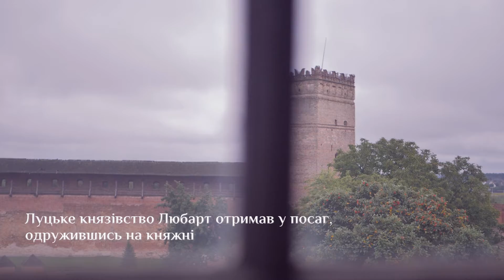Князь Любарт-Дмитро | Імена Луцька: маленькі спогади з великої історії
Серію відеороликів «Імена Луцька: маленькі спогади з великої історії» створено театром «ГаРмИдЕр» на замовлення управління туризму та промоції міста Луцької міської ради

Сценаристка і режисерка: Руслана Порицька
Актори: Павло Порицький
Оператор та режисер монтажу: Олексій Стаднюк
Аерозйомка: Роман Домбровський Roman Nevestenko-Dombrovski
Звукозапис: Mann Production
Голос: Павло Порицький

Консультанти: Тетяна Яцечко-Блаженко та Андрій Павляшик